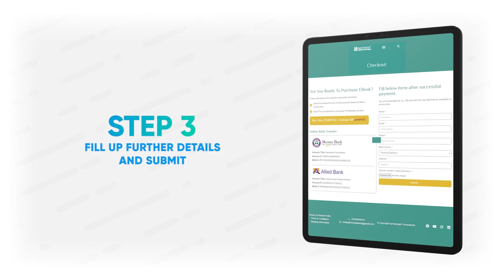Faisal Town Phase 2 | Overseas Enclave | Payment Plan & Location | Booking Open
Faisal Town Islamabad is being developed by Zedem International Private Limited. The mentioned company is owned by Chaudhry Abdul Majeed, who has also served as the chairman of MPCHS. Chaudhry Abdul Majeed has served in the real estate sector for years and has vast experience, which will help in the successful execution of the project of Faisal Town Islamabad.

faisal town phase 2 ch abdul majeed
faisal town phase 2 development
faisal town phase 2 overview
faisal town phase 2 prices
faisal town
faisal town phase 2 update